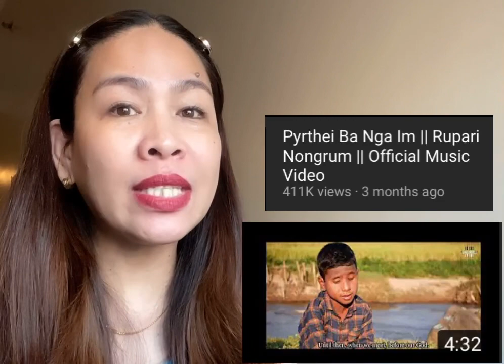Pyrthei Ba Nga Im || Rupari Nongrum || Official Music Video-Reaction Video | Lyn Kendeng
@Teibok Laloo
Song Title: Pyrthei Ba Nga Im
Artist: Rupari Nongrum

Pyrthei Ba Nga Im is the second single of the amazing kid singer Rupari Nongrum. He is visually impaired but he has a strong faith in God and that is what keeps him dreaming and sharing the words of God through his songs and be an inspiration to all of us. God bless you Rupari Nongrum. Sending love and support in my own little way.